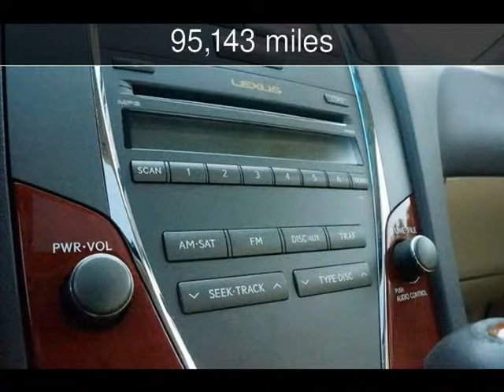2007 LEXUS ES 350 Used Cars - Conyers,Georgia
See more details about this used car This 2007 LEXUS ES 350 with 95,143 miles is for sale at United Motor Cars Inc. (Conyers) .